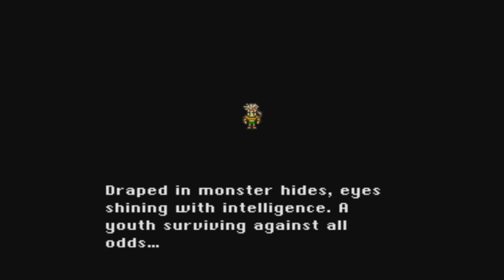SNES FF6 CHAPTER 12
GAMES I COULD NEVER BEAT WHEN I WAS A KID this is chapter twelve in my odyssey to beat final fantasy 3 for the SNES.